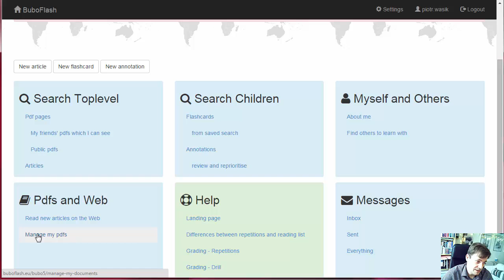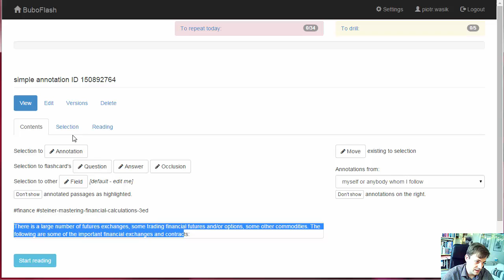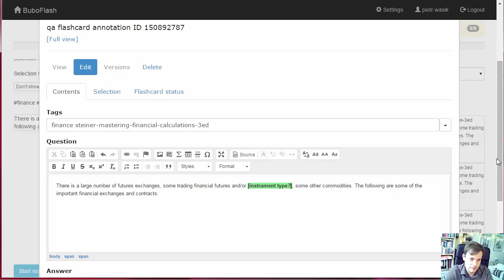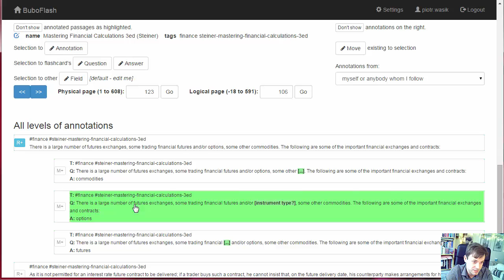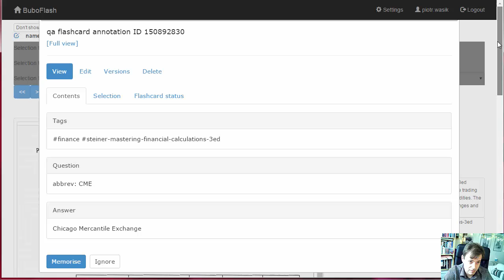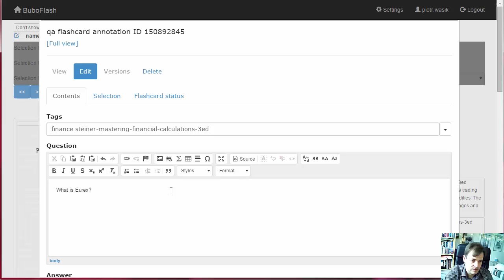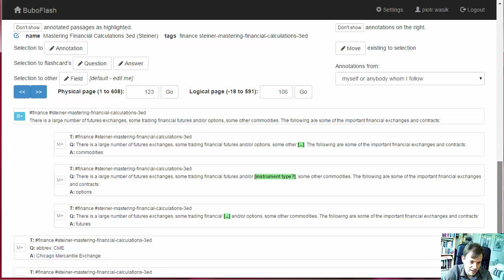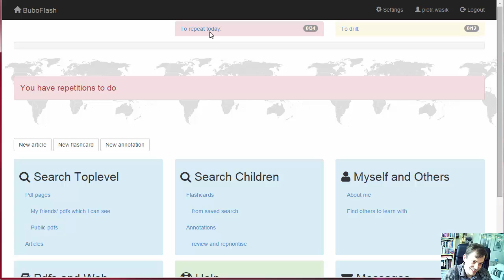buboflash - annotating pdfs